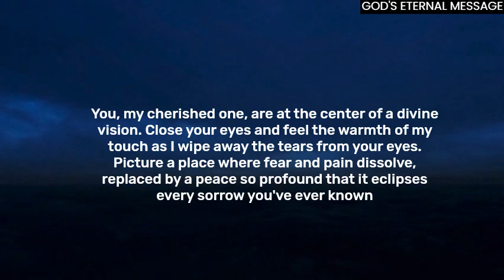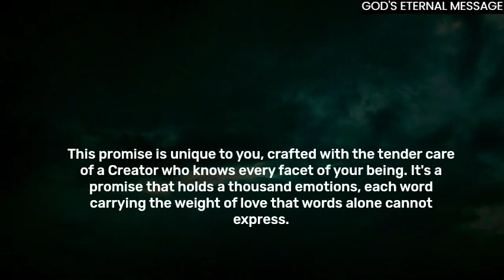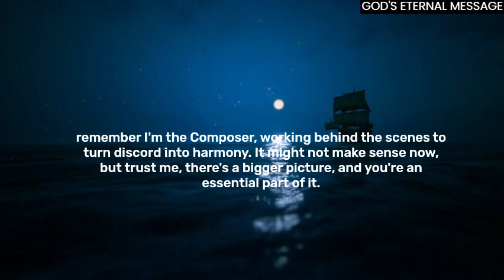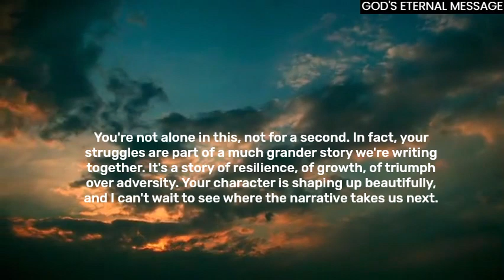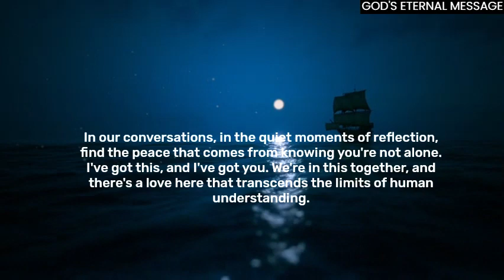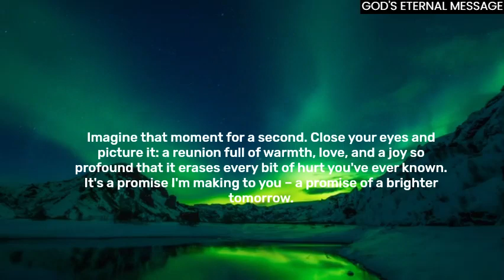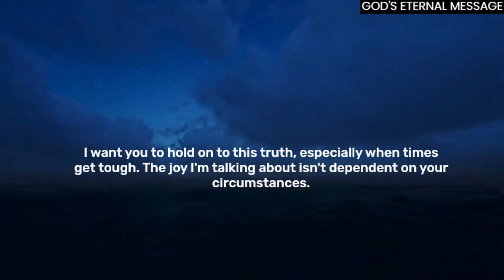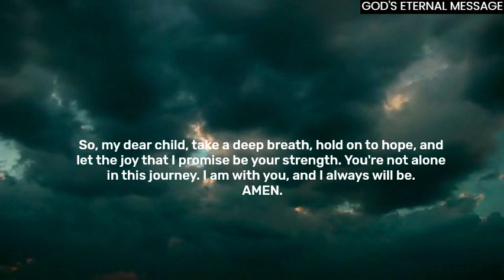God's Message for ME Today : My PROMISE to YOU | God's Eternal Message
My PROMISE to YOU | God Message Today | God Message for You Today | God's Eternal Message

God's Eternal Message
God helps
Godly quotes
Bible Quotes
God Message Tarot
Financial abundance
Angels message
Jesus message
Godly quotes
Lord Helps
Jesus quotes
God
God message
Jesus
Jesus message
God messages
Urgent message from God
Jesus says
Angel Signs
God msg
Angels message
Universe message
Money miracle
Life quotes
Faith quotes
Universe message
Angel message
God Message For You Today
God says
Positive life affirmation
1111
Inspirational message
Spiritual guidance
Overcoming challenges
Belief and trust
Inner strength
Positive mindset
Self-improvement
Emotional healing
Personal growth
Spiritual journey
Hope and encouragement
Finding purpose
Motivational speech
Self-worth and self-esteem
Divine guidance
Divine intervention

The content provided on the 'God's Eternal Message' YouTube channel is for informational and inspirational purposes only. We strive to share uplifting messages, inspirational content, and God's blessings from the Bible. However, we are not theologians, and the interpretations presented are based on personal understanding.

While we make every effort to ensure the accuracy of the content, we cannot guarantee that it is error-free or complete. Viewers are encouraged to consult their own religious leaders or seek guidance from their faith for a deeper understanding.

The views and opinions expressed on this channel are those of the creators and do not necessarily reflect the official policy or position of any religious organization. 'God's Eternal Message' does not intend to replace professional religious guidance, and viewers are encouraged to use their own discretion in applying the messages shared.

By engaging with our content, you acknowledge and agree to the terms of this disclaimer."

All the content on the 'God's Eternal Message' YouTube channel, including but not limited to text, images, audio, and video, is the property of 'God's Eternal Message' unless otherwise stated. We respect the intellectual property rights of others and make every effort to use only content that is either created by us or used with the proper permissions.

Reproduction or distribution of our content without explicit permission is prohibited.

Thank you for supporting 'God's Eternal Message.'"